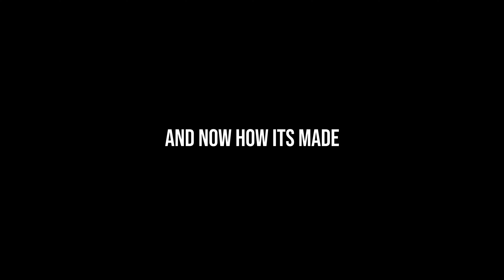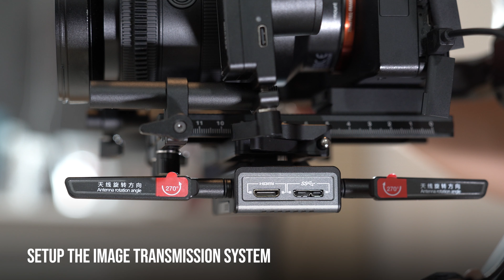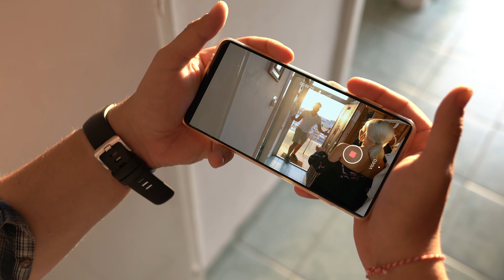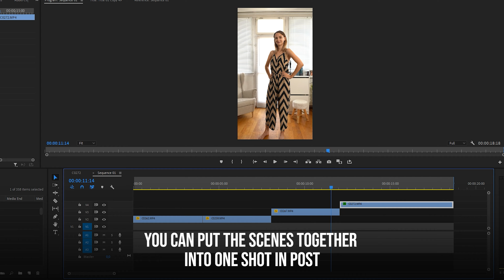Mannequin challenge | Creative Shooting Ideas | EP 01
Here comes the ZHIYUN new series of creative shooting ideas. Check out the video, hope this series will inspire you a lot.